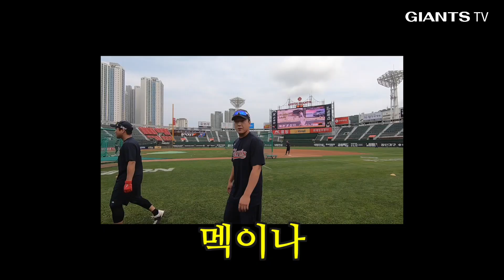소확정 | 라이징스타 김진욱은 쉬는날도 운동할거래요! 이겨야하니까!!! 💫 정훈, 블루투스 타격의 비밀은....?😏 최영환 커뮤니티 사이트에 본인 등판???